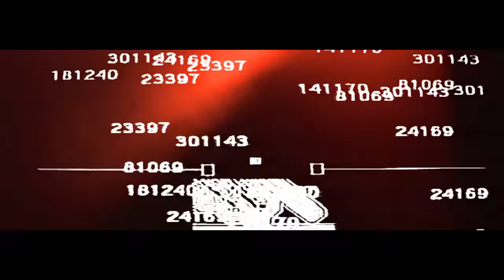Jimmy Pé - Masika EP Teaser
OUT on 23/03/2017 GERGAZ

Teaser by Branislav Vincze
Gif images by Adam Pizurny

MASIKA EP

1. MicroLove 03:59
2. EverySeason (feat. DJ Ride) 02:53
3. Wacho (feat. Ashley Abrman) 03:33
4. EVRBD 03:54
5. BackOn 02:47
6. DigiJoy 03:10